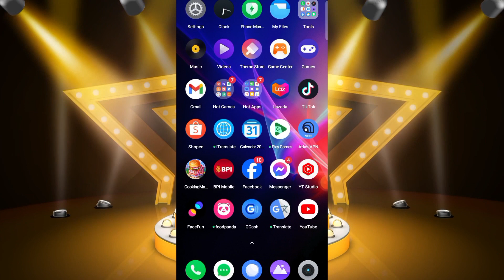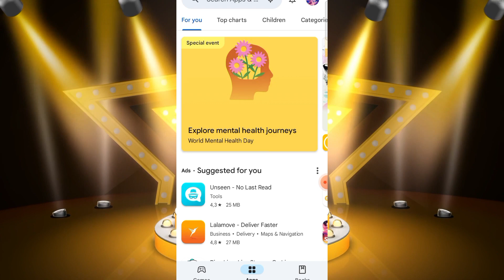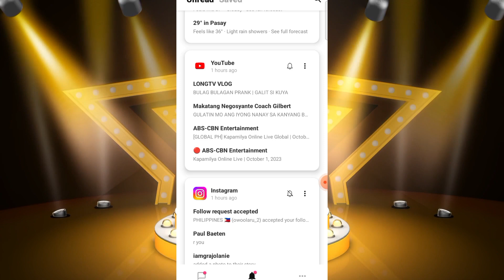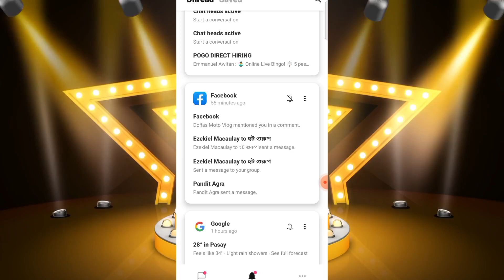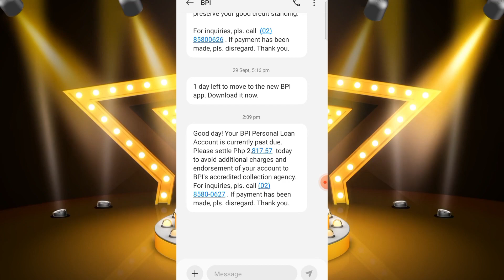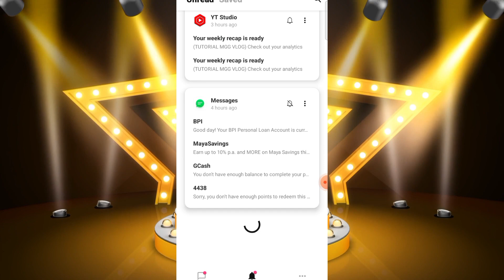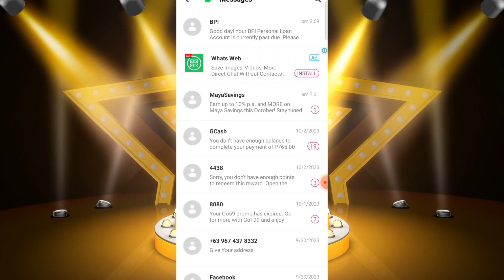DELETED MESSAGES PERO PWEDE MAKITA ULIT PAANO?